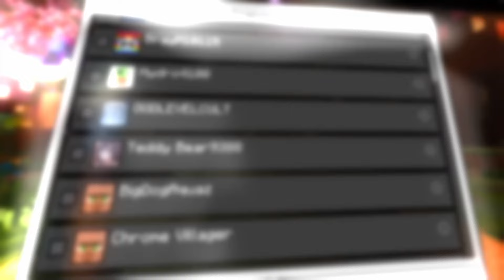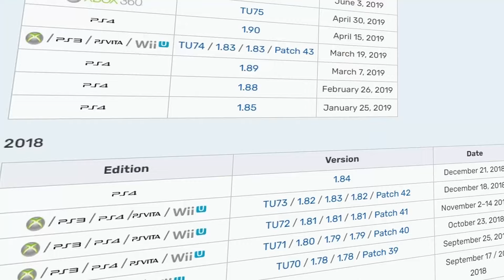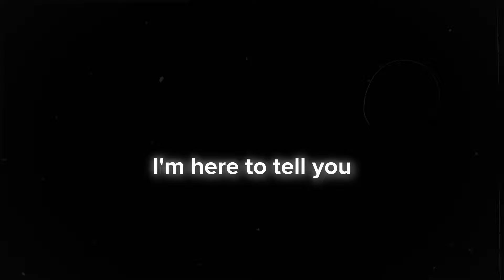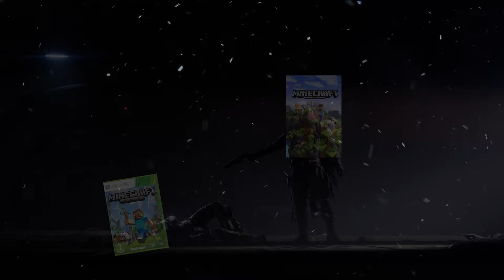Minecraft's greatest version that was abandoned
This is Minecraft's best version ever made.

Today we talk about the best version of Minecraft! Minecraft Console Edition, Minecraft Xbox, Minecraft PS4, Minecraft Legacy edition! Not Minecraft Java and Not Minecraft Bedrock. Minecraft Legacy Minigames we're so much fun to play! StampyLongHead is the face of Minecraft Xbox360 edition that we all remember! On console edition there was no Servers like Hypixel, Hopltie, MCCIsland we had to create our own! Stampys lovely world, Modded Legacy Minecraft, Minecraft Console edition servers and more!

➧Join The DarkNexus Prison Realm Server here!
(Server currently offline for updates but code is still the same)
Realm Code:NRpYmVmJhTI